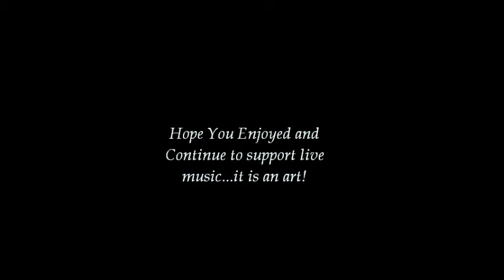Philly Pitch Black Band Introduces Ms. Holiday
Philly Pitch Black is proud to share with you a snippet of the the warm vocal of Ms. Holiday. Her nature ability has that old school flavor with the passion and fervent of a soul singer.